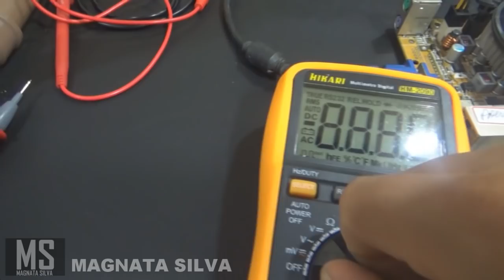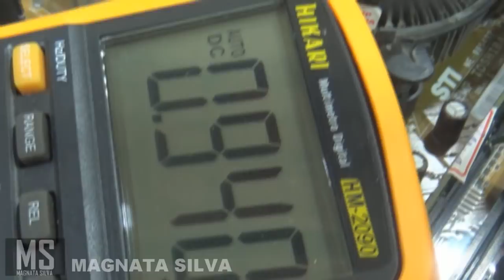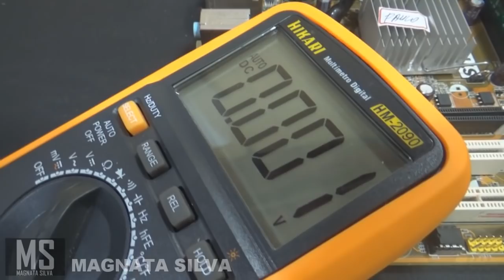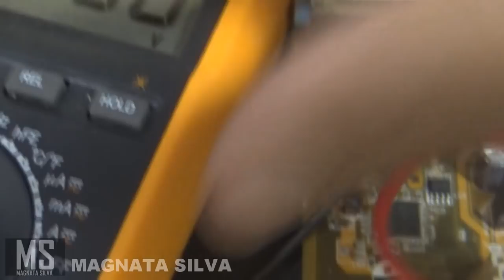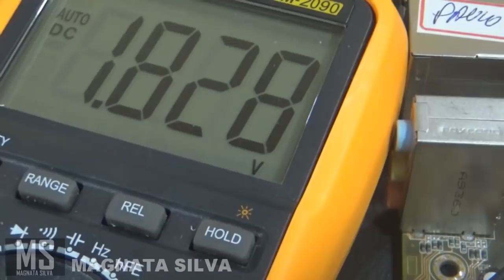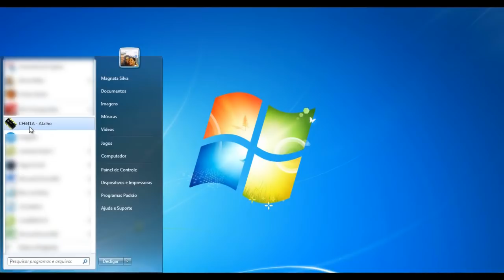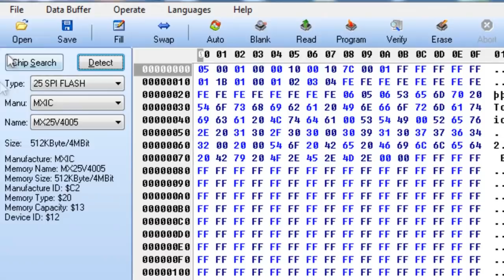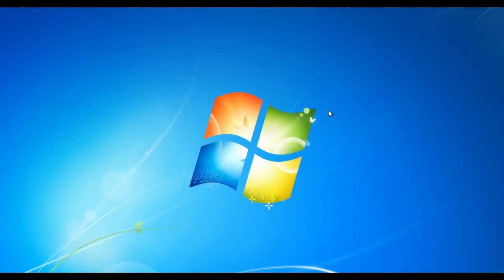REPARAR UMA PLACA MÃE É A RECOMPENSA DO TÉCNICO (Reset X Bios) Desktop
CORRENTE ELÉTRICA
RESISTÊNCIA
CAPACITÂNCIA
COMPONENTES SMD
RESISTORES
CAPACITORES
TRANSISTORES
MOSFETS E BIPOLARES
DIODOS
JUMPER
INDUTORES
CRISTAIS
CIRCUITOS INTEGRADOS
FUSÍVEIS
CIRCUITOS INTEGRADOS

VOCÊ VAI APRENDER TUDO ISSO E MUITO MAIS

- Circuito de Charger

- Circuito Comutador

- Fonte secundária de 1.8v ou 1.5v (Memória)
- Fonte secundária do VCORE (CPU)
- Bios

-Circuito VGA
- Sensor Thermal

OBS: O pagamento feito por depósito terá 10% de

AGENCIA 3644
CONTA     1253-1
OP             013
POUPANÇA
CAIXA ECONÔMICA FEDERAL
JOSELITO SILVA FERREIRA